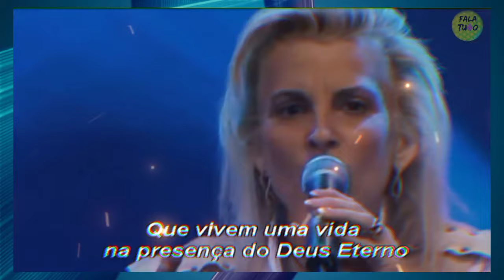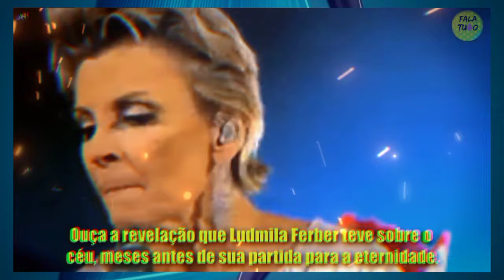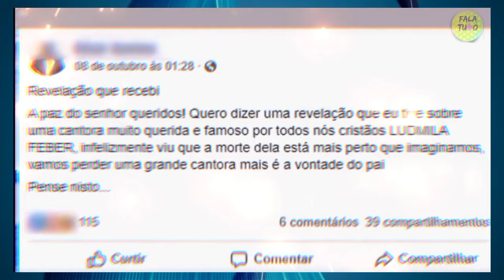CANTORA GOSPEL LUDMILA, ANTES DE MORRER VIU AUGO ARREPIANTE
Cantora gospel, antes, de morrer, viu augo, arrepiante,

Se escreve no nosso canal @falatudo